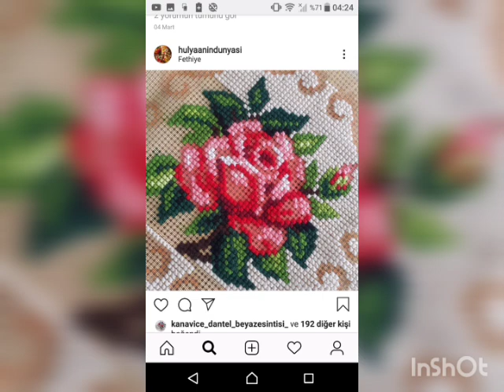Cross ❌ stitch embroidery 🪡 design ideas and flower pattern designs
크로스 스티치
خيط الصليب